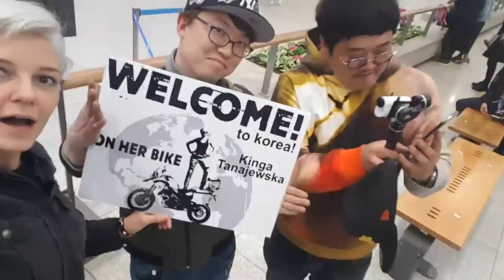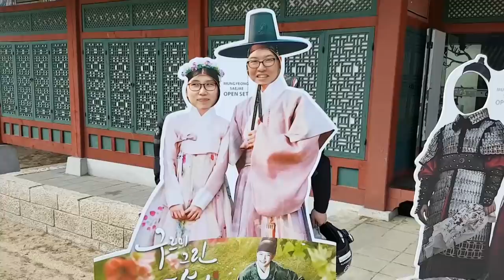South Korea - Start of My Solo Round the World Trip on a Motorcycle. EP 1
In April 2017 I left Australia for my trip around the world. I named it “Are We There Yet”, cause I don't know my final destination or the duration of this journey.

Firstly, I shipped my bike via plane from Sydney to Seoul where I was greeted by some local riders. This video is the story of my brief stay there and the particularly gastronomical journey my friends took me on whilst travelling through their beautiful country.

If you wish to get more details on my stay in South Korea check out my blog post:

Throughout my journey I'm raising money for a young disabled child in Poland named Franek. Franek was diagnosed with cerebral palsy (weakness of the entire right side of the body) and he will require constant rehabilitation for the rest of his life. All the money raised will go directly to helping Franek and his family lead as normal a life as possible so please donate generously